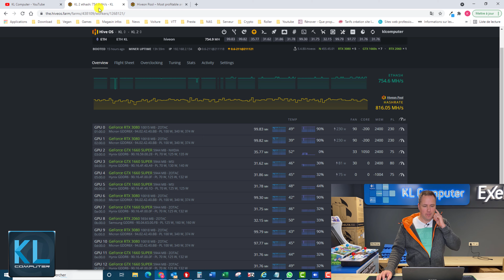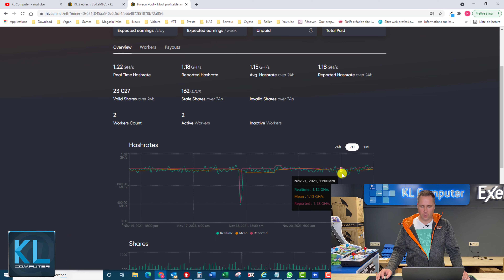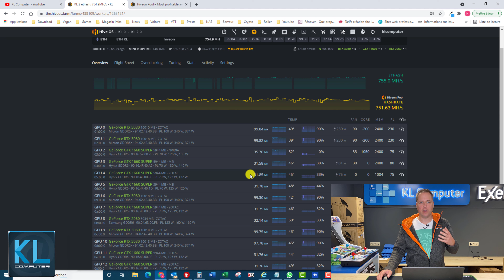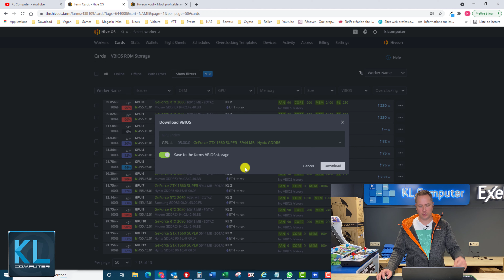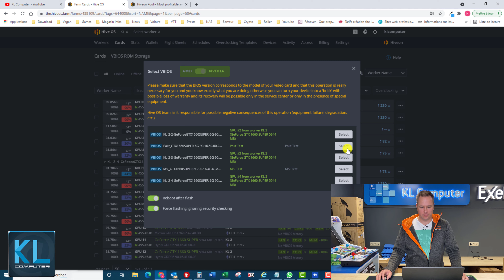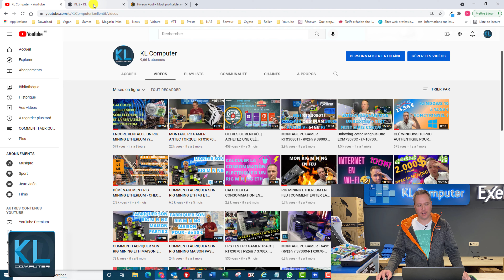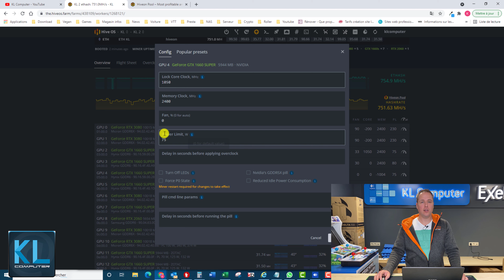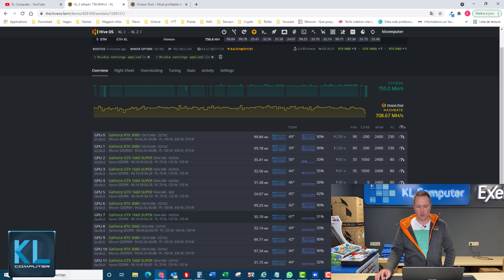35MH/S AVEC UNE 1660 SUPER C'EST POSSIBLE ! COMMENT FLASHER VOTRE GPU/BIOS MOD MINING ETH(Tuto2021)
Dans cette vidéo je vais vous montrer comment essayer de monter votre 1660 Super à plus de 31,8mh/s !
Vous pourrez avoir suivant les cartes et la loterie de la mémoire de 34mh/s à 35,8mh/s pour les meilleurs ;-)
Dans un premier temps je vous explique comment ça peut fonctionner, également les mises en garde attention j'insiste beaucoup la dessus dans la vidéo sur le risque du flash !
Vous verrez comment faire le backup de vos BIOS si jamais il devait y avoir un problème afin de pouvoir reflasher votre fichier sauvegardé plus tôt.
Ceci seulement dans la condition que la carte n'est pas "brick" et donc accessible...
Ensuite on passera à la partie flash proprement dit, le reboot des RIG/miner et on terminera avec l'application des paramètres suite au nouveau BIOS.
Une fois flashé vous devrez changer les valeur initial qui était négative pour ce type de mémoire vers du positif avec OC classique.
Attention suivant les cartes et mémoire comme tout OC certaines ne permettent pas ces valeurs, comme vous le verrez avec le GPU4 dans la vidéo lol (pas de bol pour le test) à voir si un Repad peut solution le soucis ( prochaine vidéo ;-) )

🔗Les liens ( à vos risques ;-) ) 𝐀𝐭𝐭𝐞𝐧𝐭𝐢𝐨𝐧 𝐥𝐞𝐬 𝐥𝐢𝐞𝐧𝐬 𝐝𝐞 𝐯𝐢𝐞𝐧𝐧𝐞𝐧𝐭 𝐩𝐚𝐬 𝐝𝐞 𝐦𝐨𝐢 !
𝐍𝐞 𝐟𝐚𝐢𝐭𝐞𝐬 𝐥𝐞 𝐟𝐥𝐚𝐬𝐡 𝐪𝐮𝐞 𝐬𝐢 𝐯𝐨𝐮𝐬 𝐬𝐚𝐯𝐞𝐳 𝐜𝐞 𝐪𝐮𝐞 𝐯𝐨𝐮𝐬 𝐟𝐚𝐢𝐭𝐞𝐬, 𝐪𝐮𝐞 𝐯𝐨𝐮𝐬 𝐜𝐨𝐧𝐧𝐚𝐢𝐬𝐬𝐞𝐳 𝐯𝐨𝐭𝐫𝐞 𝐦𝐚𝐭𝐨𝐬 𝐬𝐮𝐫 𝐥𝐞 𝐛𝐨𝐮𝐭 𝐝𝐞𝐬 𝐝𝐨𝐢𝐠𝐭𝐬 𝐞𝐭 𝐬𝐮𝐫𝐭𝐨𝐮𝐭 𝐪𝐮𝐞 𝐯𝐨𝐮𝐬 𝐞̂𝐭𝐞𝐬 𝐞𝐧 𝐦𝐞𝐬𝐮𝐫𝐞 𝐝𝐞 𝐯𝐨𝐮𝐬 𝐝𝐞́𝐩𝐚𝐧𝐧𝐞𝐫 𝐞𝐧 𝐜𝐚𝐬 𝐝𝐞 𝐩𝐫𝐨𝐛𝐥𝐞̀𝐦𝐞 𝐬𝐢𝐧𝐨𝐧 𝐩𝐚𝐬𝐬𝐞𝐳 𝐯𝐨𝐭𝐫𝐞 𝐜𝐡𝐞𝐦𝐢𝐧 !

🔷 𝐂𝐫𝐲𝐩𝐭𝐨.𝐜𝐨𝐦 𝐮𝐭𝐢𝐥𝐢𝐬𝐞 𝐦𝐨𝐧 𝐥𝐢𝐞𝐧 𝐝𝐞 𝐩𝐚𝐫𝐫𝐚𝐢𝐧𝐚𝐠𝐞 pour t'inscrire et nous recevrons tous les deux $25 USD 🙂 en CRO !

🔷 𝐂𝐞𝐥𝐬𝐢𝐮𝐬 𝐚𝐯𝐞𝐜 𝐜𝐞 𝐥𝐢𝐞𝐧 𝐭𝐮 𝐩𝐞𝐮𝐱 𝐚𝐯𝐨𝐢𝐫 𝟓𝟎$ 𝐞𝐧 𝐁𝐓𝐂 𝐞𝐭 𝟓,𝟑% 𝐞𝐧 𝐬𝐭𝐚𝐜𝐤𝐢𝐧𝐠 𝐄𝐓𝐇

💶 TU VEUX 5% DE COMMISSION SUR BINANCE ? C'est CADEAU !

👉👉 Le sondage concours 10K abonnés vient donner ton avis ;-)

Oublie pas de lâcher un p'ti like et un abo ça nous aide énormément pour le référencement de la chaine et c'est gratuit 👍 La KL Family te sera éternellement reconnaissant 🙏